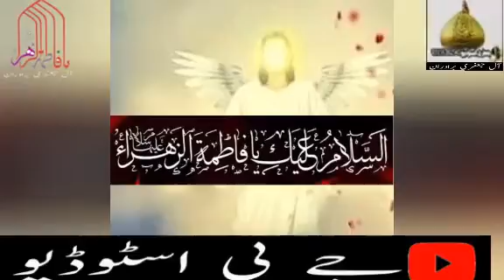younhi dar zahra pe status